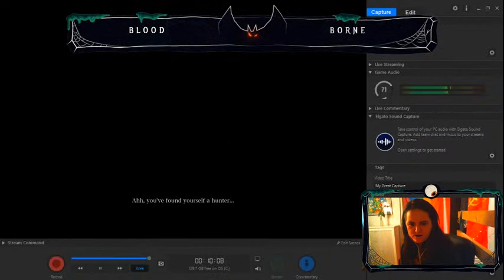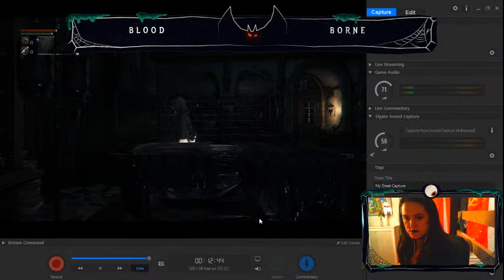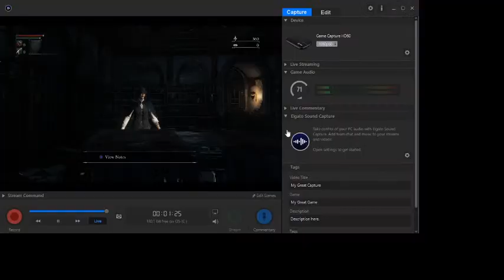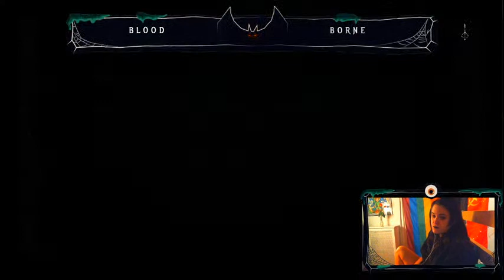Soulsborne Part 1: Bloodborne Spooktacular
i forgot i had this game lmao